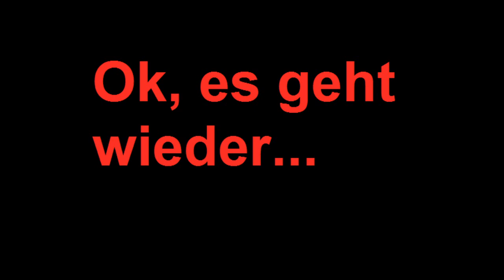Pro Cycling Manager 2015 - #16: Bourg de Peage - Gap 201 km | Tour de France 2015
Einen Tag vor dem Ruhetag versuchen wir nochmal das Rennen aufzumischen.

Inhalt:

Ich habe euch gefragt, mit welchem Team wir die Tour de France bestreiten wollen. Das Voting ergab: Das deutsche Team Giant-Alpecin sollte es sein. In 3 Wochen Tour de France werden wir also mit  der Truppe um John Degenkolb und Marcel Kittel versuchen so erfolgreich, wie möglich abzuschneiden.

Den Gesamtsieg werden wir wohl leider nicht ins Auge fassen können. Das Team ist im Sprint Weltklasse - an den Bergen werden wir allerdings Probleme bekommen.
Auf eine gelungene Tour de France!

Vive le Tour!
Technische Infos zum Spiel:
Name: Pro Cycling Manager 2015
Entwickler: Cyanide Studios
Publisher/Herausbringer: Focus Home Interactive
Veröffentlichung: 18. Juni 2015
Selbst ist der Gamer! Das Spiel gibts auf Steam:

Kontaktieren könnt ihr mich - außer über diesen Kanal - hier:
► Fritte auf Twitter! Hier wirds alle möglichen sinnvollen und sinnlosen Informationen geben.
► Info-Page:
frittenfriseur.de.tl